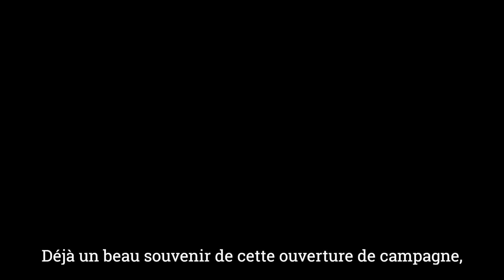Meeting de lancement de campagne - Poitiers l'avenir s'écrit à taille humaine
Retrouvez nous également sur Facebook, Instagram et sur notre site internet